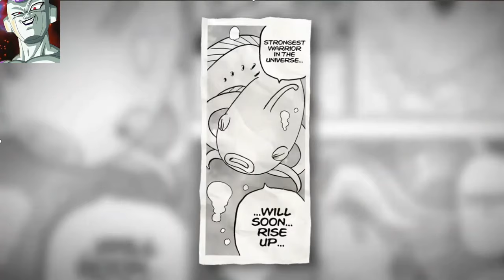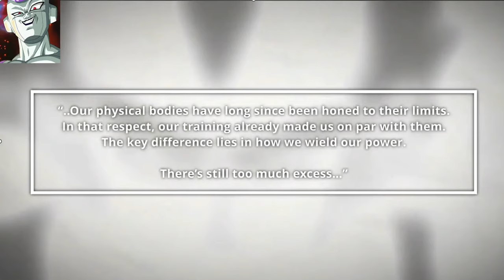Dragon Ball Super last Arc! the End of Dragon Ball Super-Reaction (by Totally Not Mark)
Reaction To Predicting the End of Dragon Ball Super (by Totally Not Mark Totally Not Mark)
The last arc in Dragon Ball Super is the Granolah the Survivor arc. It focuses on the Cerealian Granolah, the last survivor of his destroyed planet, who seeks revenge on the Saiyans for their role in his world's destruction.

This arc introduces new characters like Granolah, the Cerealian race, and the Heeters, a family of intergalactic criminals. It also showcases the power and growth of Goku and Vegeta, who continue to push their limits.

The Granolah the Survivor arc is known for its intense battles, character development, and exploration of the Saiyans' history. It is considered a fan-favorite arc due to its engaging storyline and memorable moments.